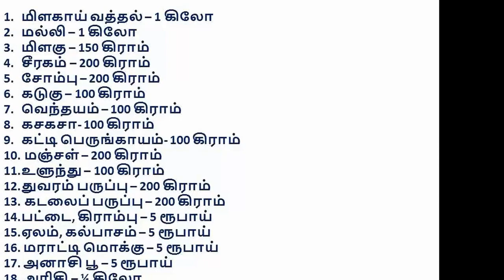how to make homemade milagai podi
how to make home made milagai podi. how to prepare milagai podi, how to cook tamil samayal. how to cook easy samayal.samayal in tamil.